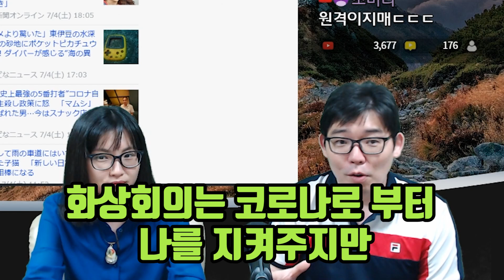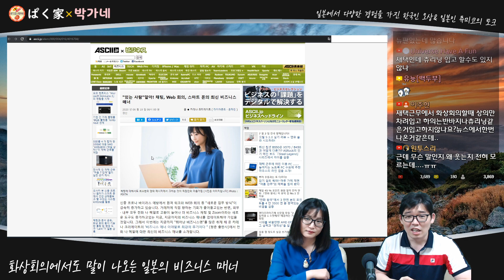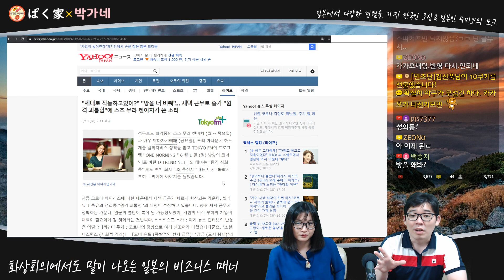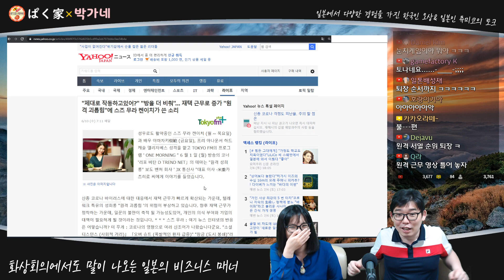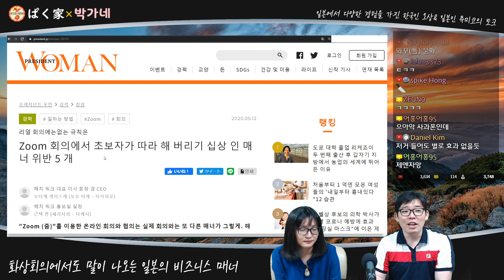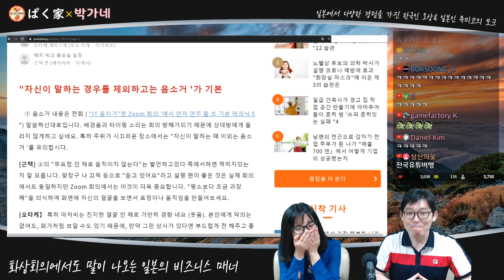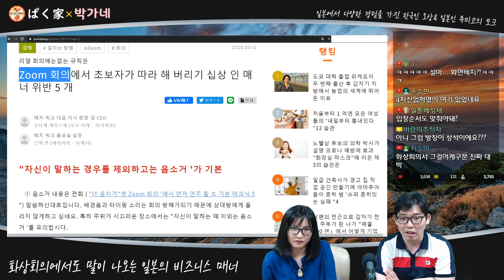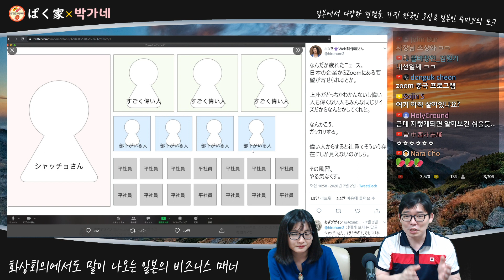일본사람들이 재택근무에서도 스트레스를 받는 이유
[촬영날짜] 2020년7월4일 18:30~

◆Info◆

매주 월,수,토,일에 라이브 방송도 하고 있습니다.

1：1 카톡 메세지⇒ kakaoTV or 카톡에서 "박가네"를 검색→ 플러스 친구 등록!

◆자기 소개◆

ぱく家(박가네)︰日本の情報(일본 정보), 日韓夫婦(한일부부)

・오상：한국인, 일본거주 15년이상, 전 회사원, 일본어 네이티브 수준
・츄미코：일본인, 전 스튜어디스, 한국어 공부중

parkgane84@지메일(Gメール).com

◆후원하기◆

위의 링크에서 플러스친구을 등록하시고
저희에게 카톡을 보내주시면 사서함 주소를 알려 드리겠습니다.